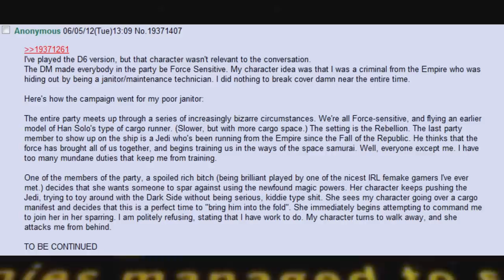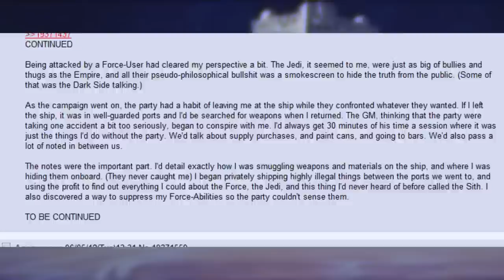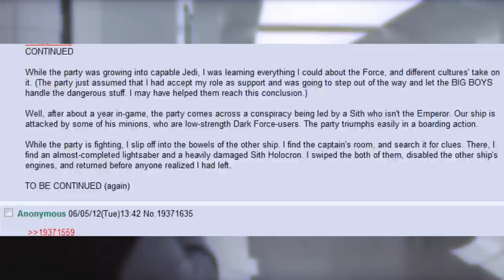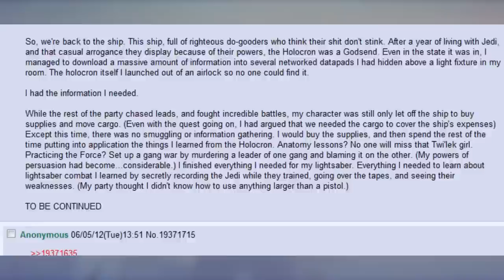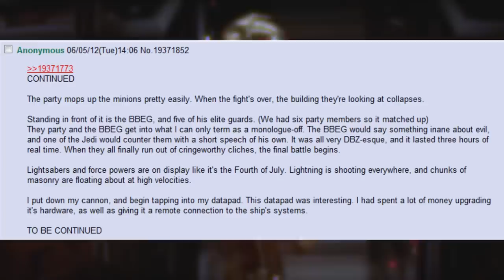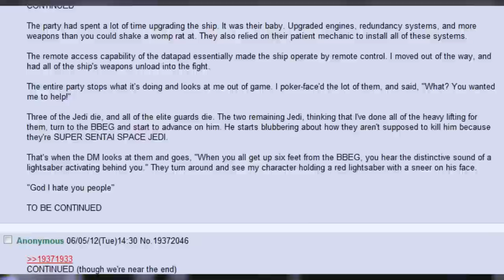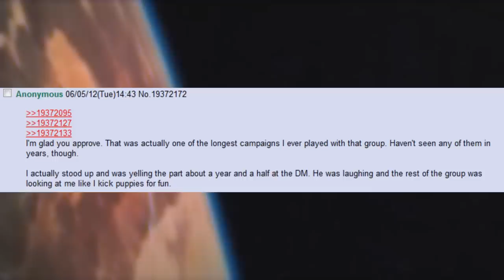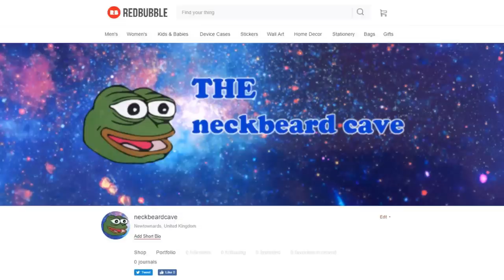Jedi slayer Chronicles 🍀 Force Lightning Boogaloo 2